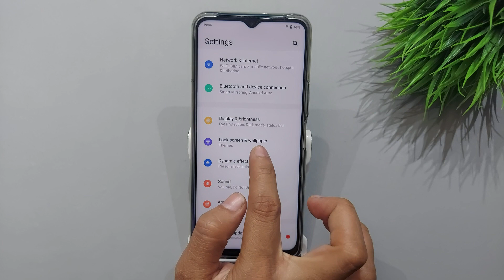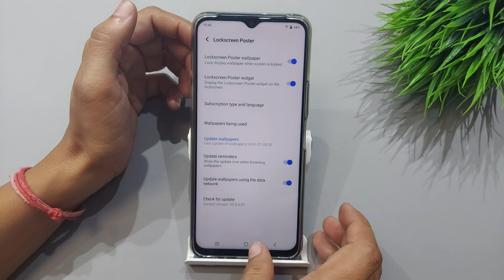How to set lock screen poster in vivo y33s | vivo y33s me auto change wallpaper kaise lagaye